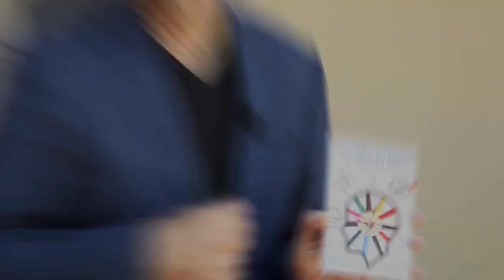Svenpad Ultimate Edition